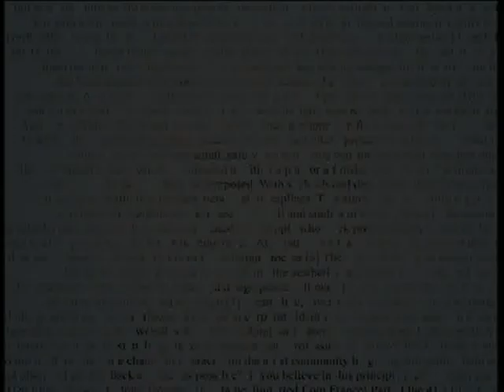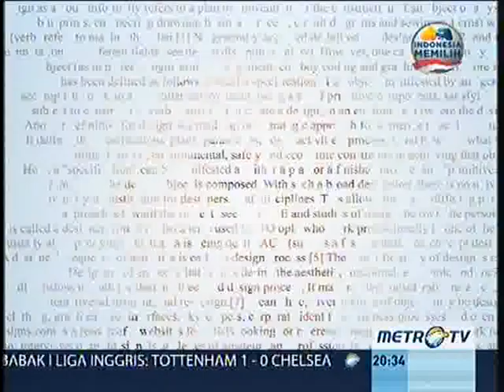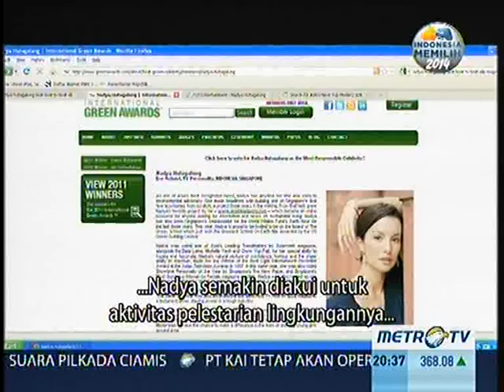Face to Face With Desi Anwar: Nadya Hutagalung Part 2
Edisi Sabtu, 28 September 2013
Narasumber: Nadya Hutagalung